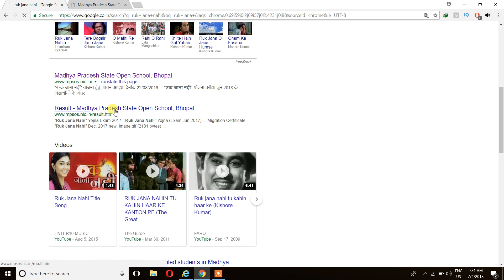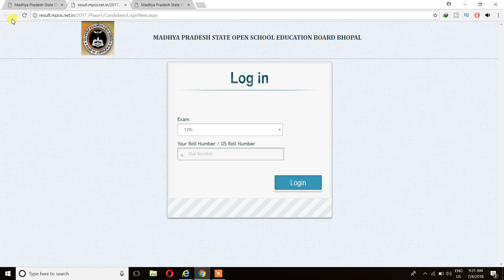रुक जाना नही योजना का रिजल्ट घोषित date | कब आएगा रिजल्ट